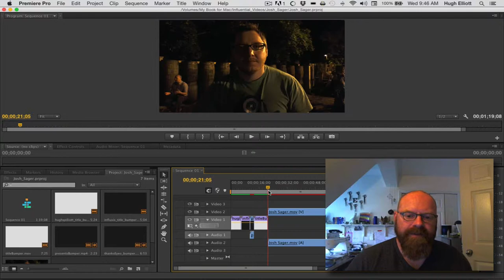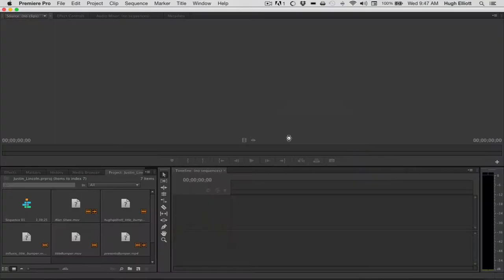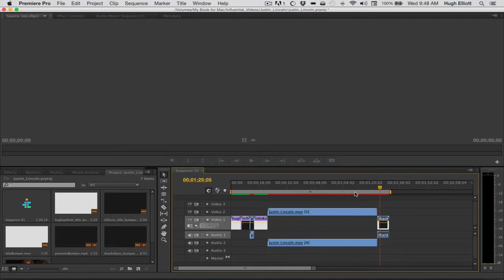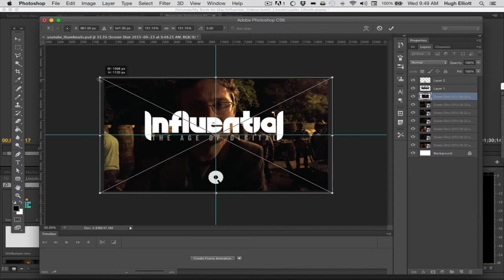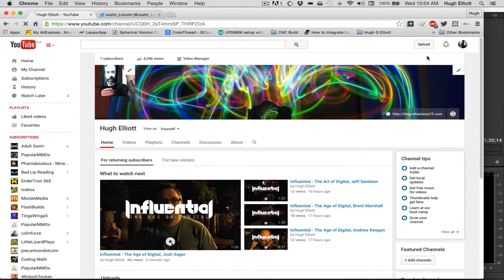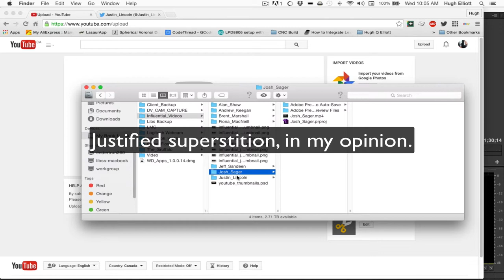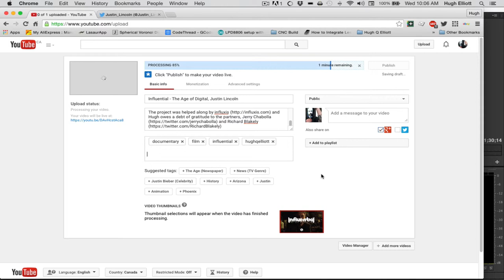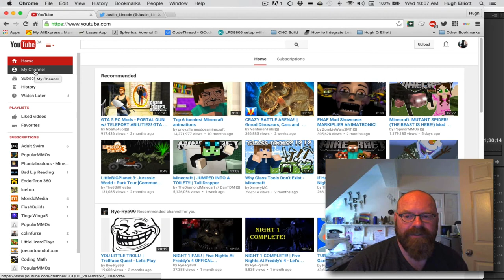Influential Video Workflow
How I set up my videos for my documentary Influential - The Age of Digital.

Using Adobe Premiere and Photoshop. Bumper animations (like the hughqelliott at the start and end of this video) were created using Adobe Flash. THAT’S RIGHT!